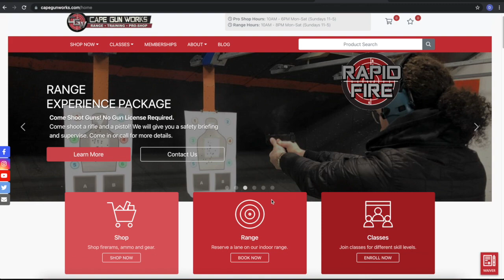Cape Gun Works Commercial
Protecting your family and yourself is paramount.

Swing by and meet our friendly sales associates, you can ask questions and browse our huge pro shop. We stock tons of guns, archery, ammo and accessories! Plus we have a 15-lane indoor range, and the best instructors, committed to safe and proficient firearms training.

So come experience Cape Gun Works, there has never been a better time to give us a shot!